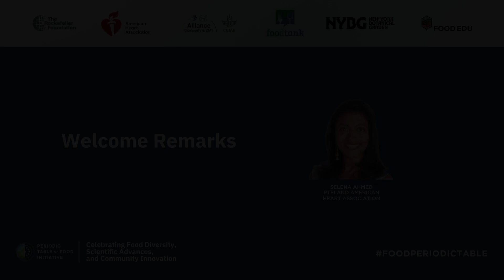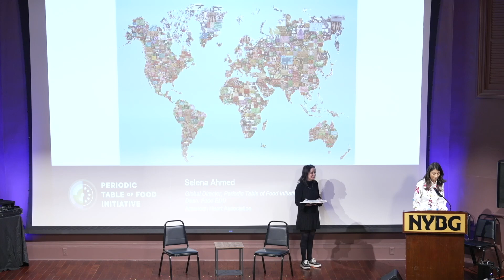Selena Ahmed (Biodiversity of Foods). Initiative of the Periodic Table of Food.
Scientific efforts and community innovations around the world are advancing our understanding of food biodiversity, from molecules to systems, for informing evidence-based solutions for people and the planet.

Biodiversity of Foods: From Molecules to Systems
Science + Education Symposium

An initiative of the Periodic Table of Food Initiative, The Rockefeller Foundation, Food EDU, American Heart Association, Alliance of Bioversity and CIAT, the New York Botanical Garden, and Food Tank.

Public Science Symposium Agenda

Welcome
● Selena Ahmed, Global Director, Periodic Table of Food Initiative, American Heart Association